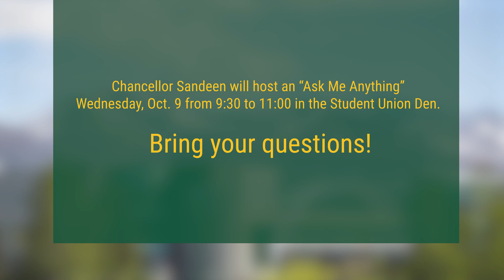Chancellor Sandeen responds to emergency UA Board of Regents meeting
Chancellor Sandeen responds to the UA Board of Regents meeting that took place on Monday, Oct. 7, 2019. The regents ceased consideration of single accreditation and suspended systemwide academic program reviews.